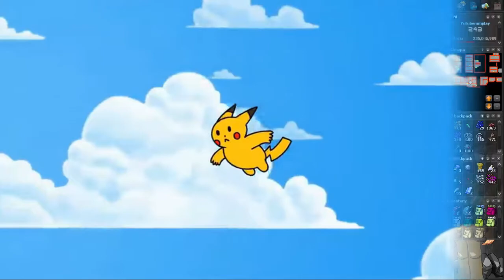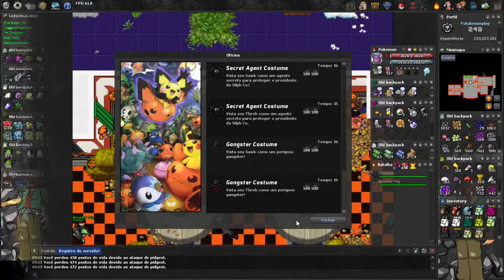EVENTO DE HALLOWEEN + NOVIDADES !! (POKEXGAMES 2020 !!! )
EventoHalloweenPXG Pokemon MAIS ALGUMAS DICAS DO EVENTO DE HALLOWEEN PXG !!!

NÃO CLIQUE NESSE LINK PARA GANHAR DIMAS GRÁTIS !!

LINK DISCORD OFICIAL MM play game !